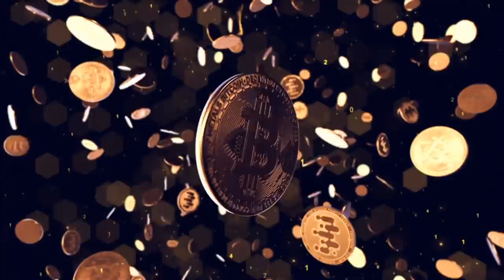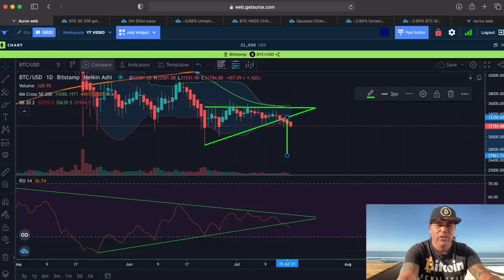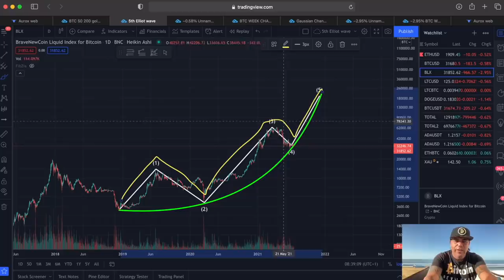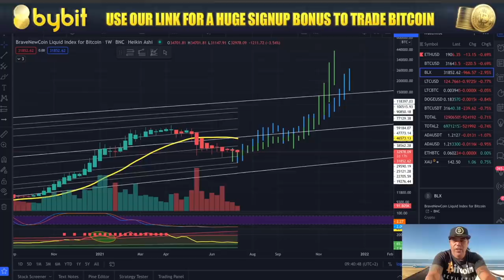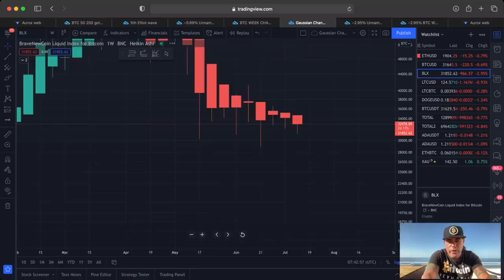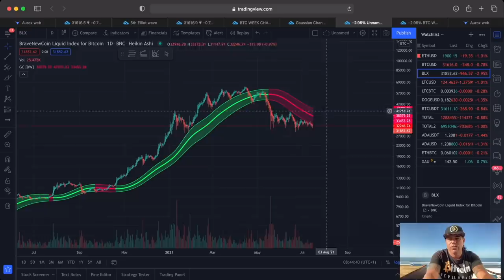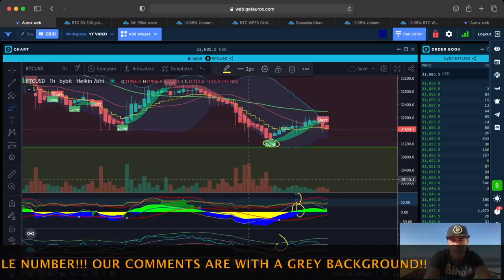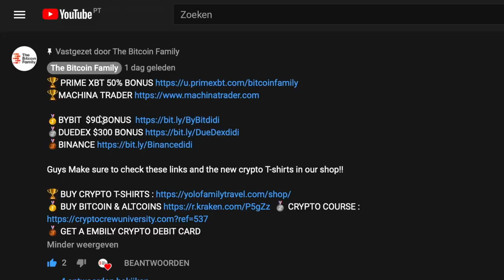IMPORTANT!!! BITCOIN IS NOT LOOKING BULLISH BUT THESE CHARTS SHOW SOMETHING STRANGE!!